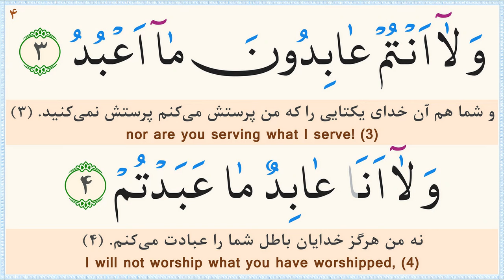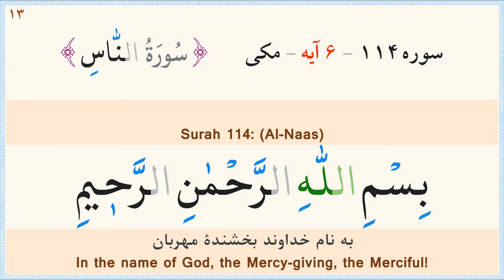چهار قل «نگارش آسان» (پرهیزگار) - 4Quls - ٤ قل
صوت: شهریار پرهیزگار/
ترجمه فارسی: مهدی الهی قمشه‌ای/
خط: ابوالحسن مظفری/
ترجمه انگلیسی: دکتر ایروینگ/
Recitation: Shahryar Parhizgar/
Persian Translation by: Mahdi Elahi Ghomshei/
Calligrapher: Abolhassan Mozaffari/
English Translation by: TB Irving/